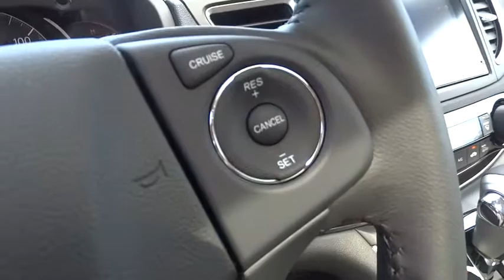2015 HONDA CR-V Redding, Eureka, Red Bluff, Northern California, Sacramento, CA 15H1211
2015 HONDA CR-V